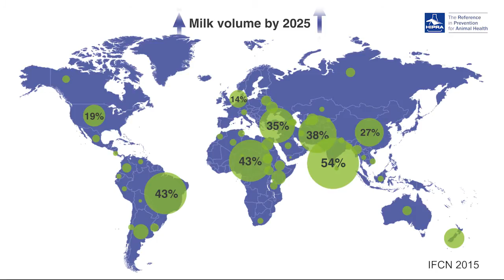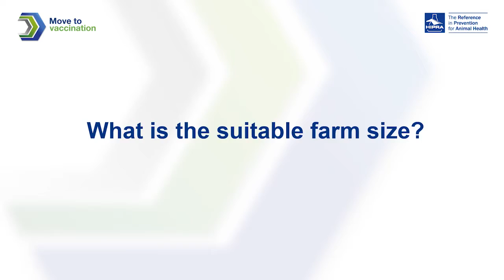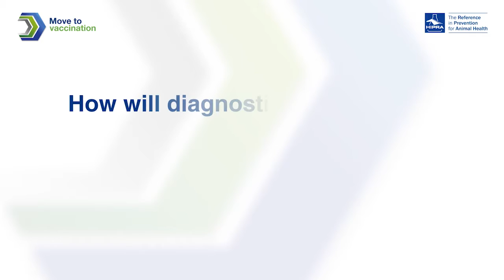Mastitis Technical Session - The Future of Mastitis Prevention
Mastitis: A Persistent Challenge:

Discover the ongoing battle against mastitis, a costly and detrimental udder infection in dairy cattle.
Explore the impact of mastitis on animal health, milk quality, and farm profitability.
A Glimpse into the Future:

Witness cutting-edge advancements and research in mastitis prevention.
Learn about potential solutions that could revolutionize udder health management.
HIPRA: Committed to Udder Health:

Gain insights into HIPRA's ongoing dedication to developing innovative solutions for mastitis control.
Discover how HIPRA is shaping the future of dairy herd health.

LABORATORIOS HIPRA, S.A. © - 2016